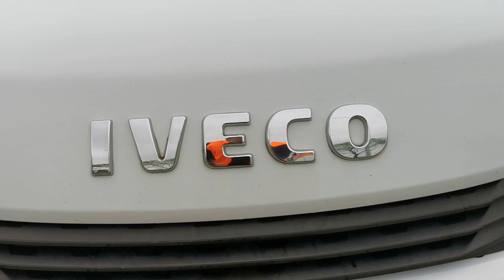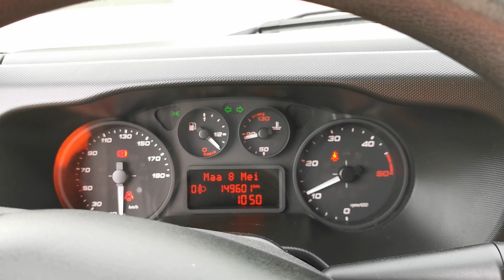Kleyn Vans - IVECO DAILY 35 C 2018 149,599 km